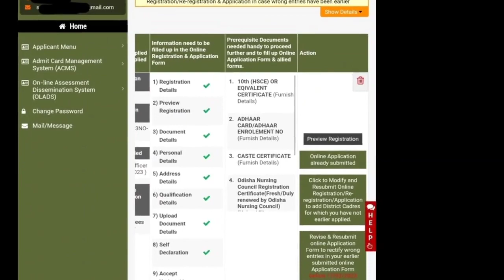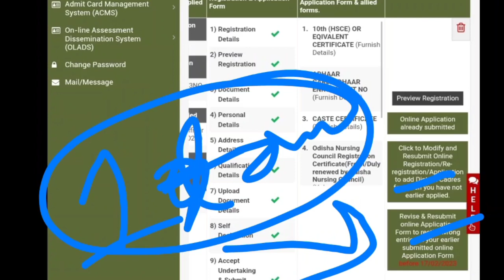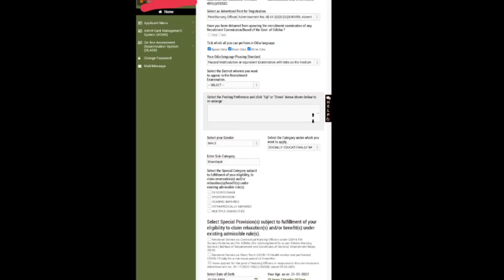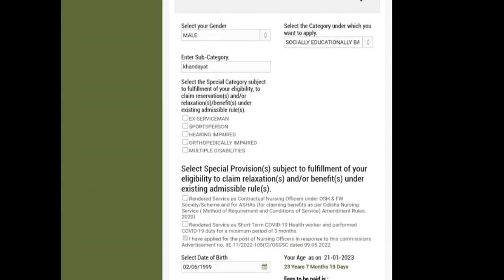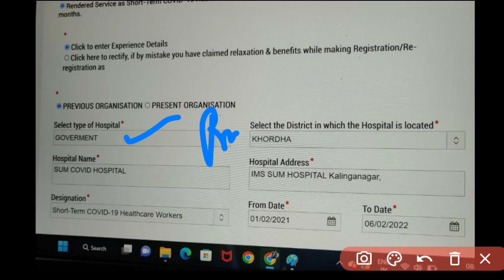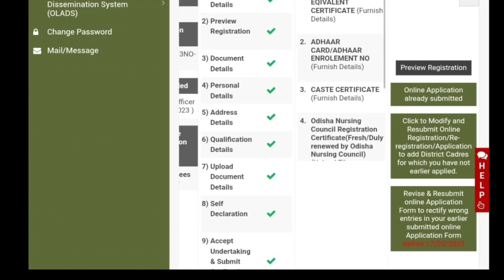🔴BIG UPDATE OSSSC APPLYରେ ଭୁଲ🚫ଥିଲେ EDIT/DELETEକିପରି କରିବେ❓COVID CERTIFICATE PROCESS❓WATCH NOW▶️